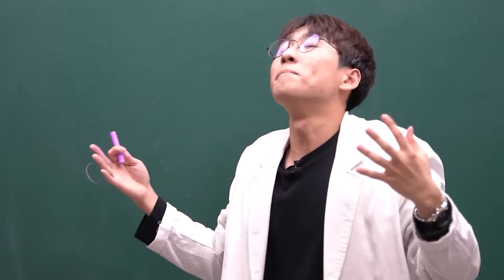500원 감사합니다!!! 선임 따라 미팅에 나간 예비BJ 이등병ㅋㅋㅋ 【군대 미팅썰 2 of 2】